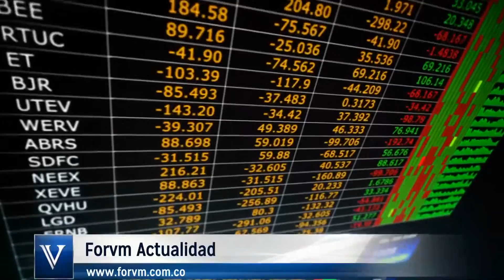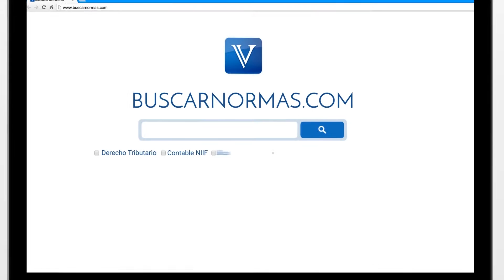Disminución del capital social. SuperSociedades. [Derecho Comercial]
Tema: Disminución del capital social.

La superintendencia de sociedades en reciente oficio se pronunció, frente a la posibilidad con que cuenta toda sociedad comercial, de realizar una disminución o reducción del capital social, y al respecto recordó, que esta operación constituye una reforma estatutaria, la cual debe ser aprobada por el máximo órgano social con los requerimientos de quórum y mayorías legales y estatutarias pertinentes, además, indicó, que si dicha operación afecta por igual a todos los asociados debe ser adoptada por la mayoría pactada en el contrato social...